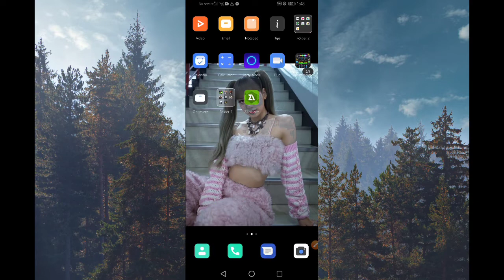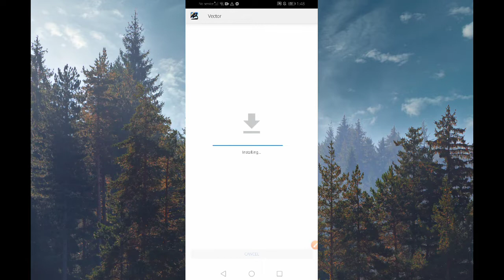Vector Full Unlimited money free download mod Apk Latest ver.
🔗Download Link

For more tutorials video